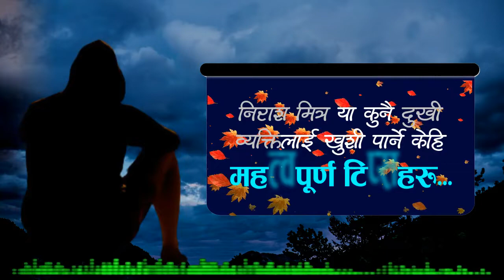निराश मित्र या कुनै दुखी व्यक्तिलाई खुशी पार्ने केहि Important Tips । थाहा पाई राखौं ।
Hello friends !!